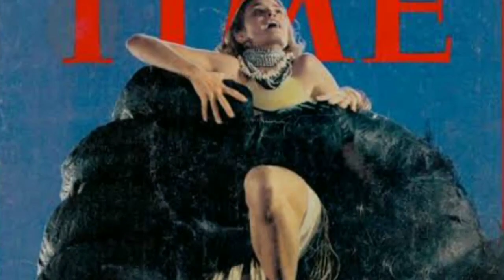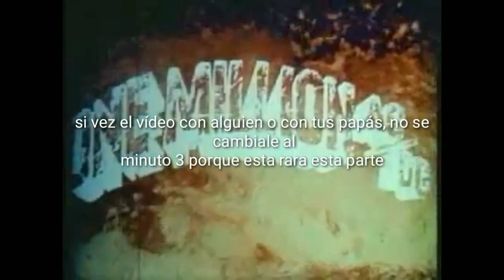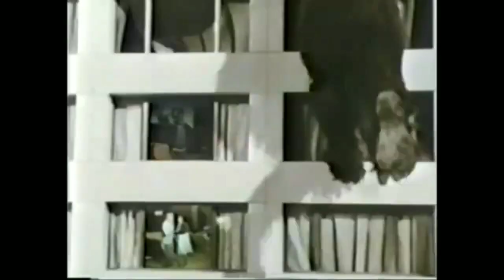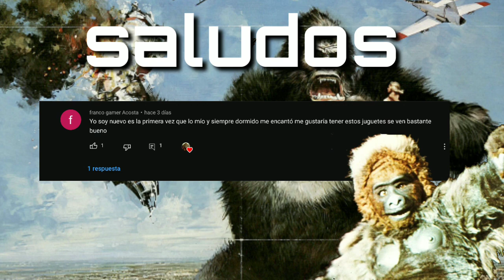KING KONG 1976: sus COPIAS y CLONES más extraños, curiosos y un poco sobre el kongsploitation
Kong 1976, un film que me gusta.
pero  su gran éxito hizo que naciera el kongsploitation, al igual que jaws, tuvo un montón de copias y clones que hoy veremos unas curiosidades de estos y más en este video que es el último de King Kong 1976 ya que subiré después la historia y guión completo de la cancelada:
the legend of King Kong, y finalmente subiré un recopilado de todos estos vídeos en mi otro canal @monsterock2252

precaución: este video tiene más contenido adulto que todos los que e subido